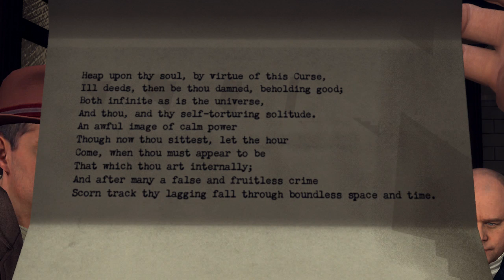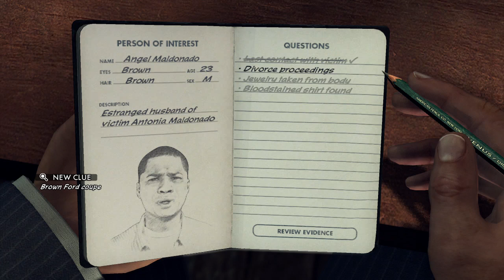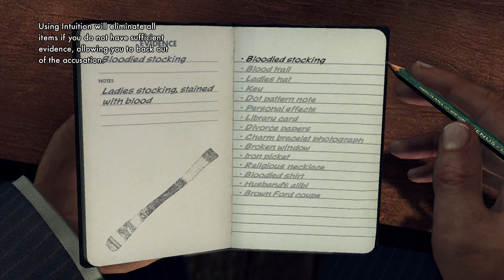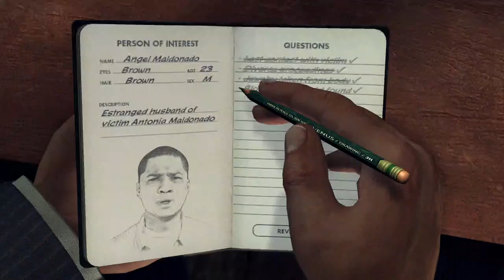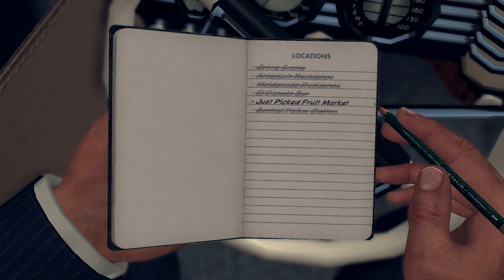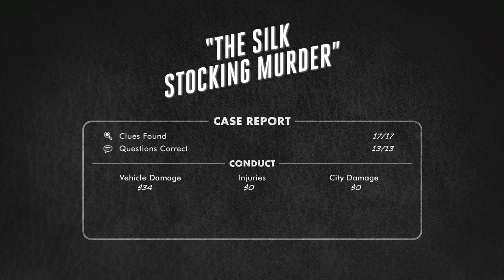La Noire Part 17 The Silk Stocking Murder part 3